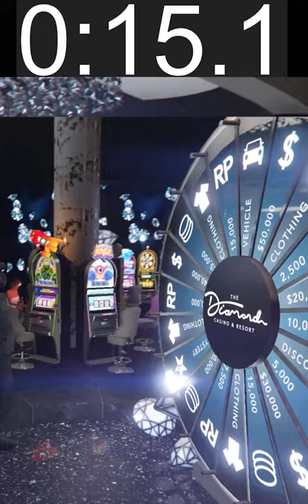GTA 5 **STOPWATCH** **TIMER** Lucky Wheel Methods- HOW To WIN every podium Vehicle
I found out many of you were looking for the right timer for the Lucky Wheel Glitch and this is the one I always use!

If you don't win the car at 4.0 like this video, adjust your strategy slightly!

For 1 turn, press Spin between 3.7 and 4.0 seconds (3.7 hotspot)
For  2 turn, press Spin between 2.5 and 3.0 seconds (2.8 hotspot)

I am also looking for the correct timing of the Mystery Price! If anyone knows I would like to hear it!

gta 5 stopwatch timer
gta v new podium vehicle
lucky wheel glitch
the best lucky wheel method timer
20 seconds timer
weekly update new
1 decimal stopwatch
win easy every time
gta v first try
gta 5 first try
vertical timer
new lucky wheel podium car reset
gta 5 online tunables
discaount update
gta v new podium car
gta v weekly update
weekly updates
gta v weekly discounts
gta v podium vehicle
lucky wheel 2020
gta v lucky wheel 2020
gta lucky wheel car
cyclone new podium car
gta v cyclone
gta v lucky wheel
how to win podium car gta 5
double money
joystick timer
gta v online
gta v online casino
gta v casino
gta mystery wheel
spin glitch
the diamond casino
gta v casino wheel
gta v casino wheel guide
gta v car guide how to win
gta v casino podium vehicle first try
gta v podium car
gta how to win the podium car
gta how to win the car
gta v casiono podium car first try
gta podium car
luxury car
gta lucky moments
gta funny moments
gta v funny moment
win every podium car
win all the podium cars
gta v no talking
win all podium cars first try
how to win the car in gta
lucky wheel spin glitch
wheel spin glitch gta
gta 5 lucky wheel glitch
gta 5 lucky wheel mystery price
gta v latest podium car
lucky wheel glitch
lucky wheel glitch first try
gta 5 wheel spin glitch
gta v how to win first try
gta v how to win the lucky wheel
gta v count with a stopwatch
gta v how to count lucky wheel glitch
gta v how to win every podium car